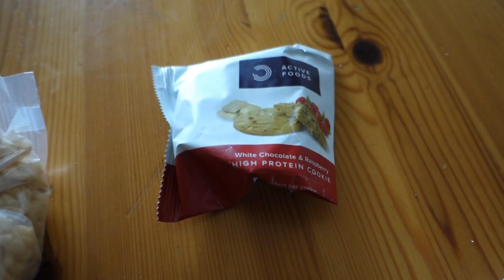Cosa Mangio in un Giorno | Ho Aumentato le Calorie! Ho Molta più Fame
Grazie per aver visto il video ❤Cosa Mangio in un Giorno | Ho Aumentato le Calorie! Ho Molta più Fame